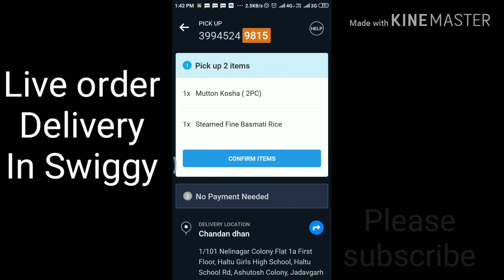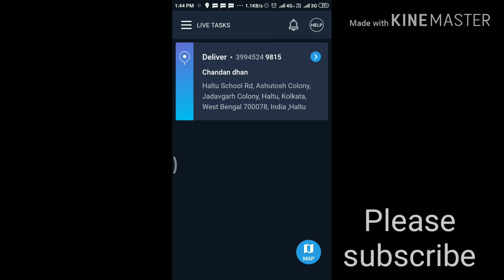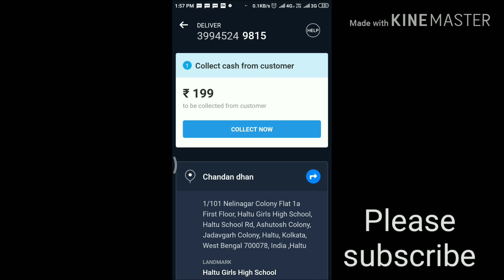Live order delivery in swiggy एक बार जरूर देखे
Hello Friends kaise ho aap sab aaj ke is video m main aaapko bataunga ki swiggy main live order kaise karte hai.